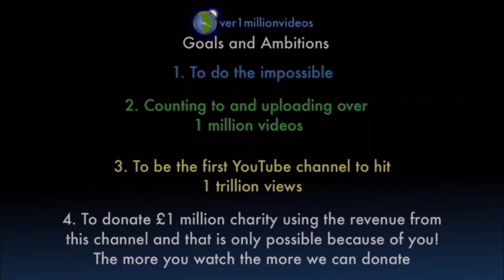Counting to ONE MILLION!!, This is Number 105,659